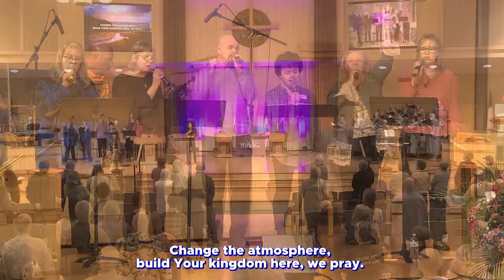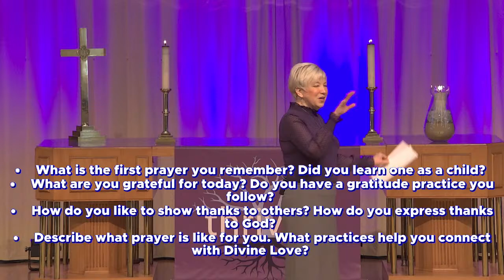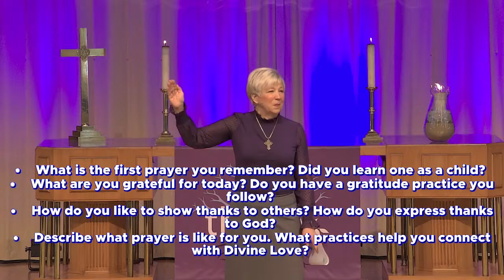March 10, 2024 10 AM Blended Worship at Epworth UMC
Soil/Soul Tending: Join the Song - Prayer

Zoom link to join a Conversation on Religion in Uncertain Times at 11:15